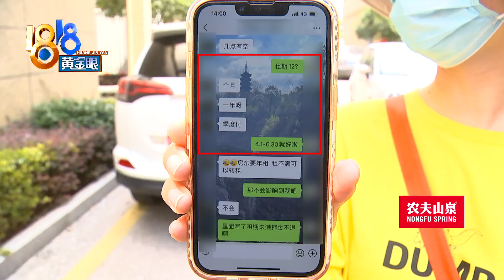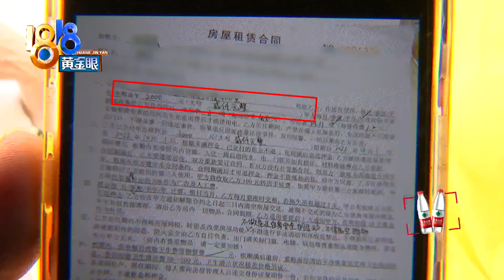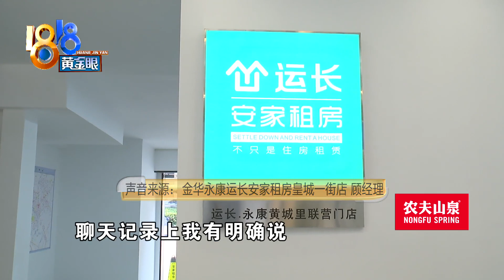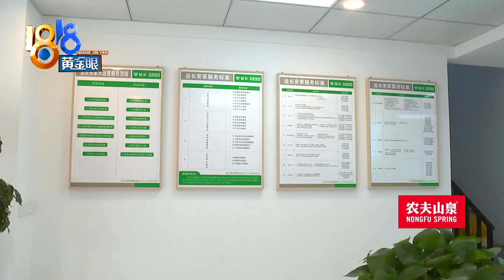【1818黄金眼】反复确认的“能退”，现在变成“按合同”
【强调短租三个月  中介表示按合同】金华永康的陈女士反映，她通过中介租了一套房子，当时强调了是短租，可退租时，还是因为租期出了问题。中介这边说“不要扯上我”。之前几方到底怎么沟通的？ ​​​

新闻标签：